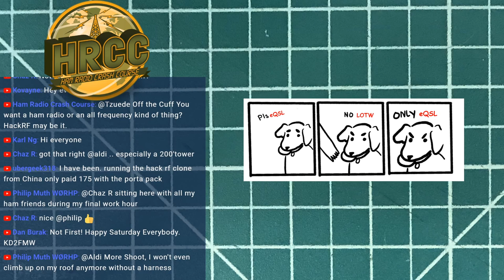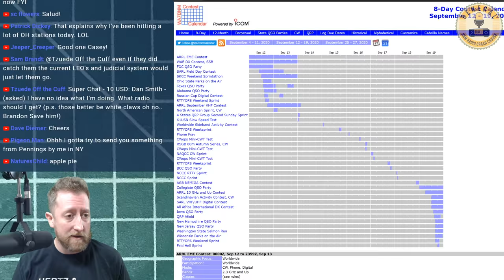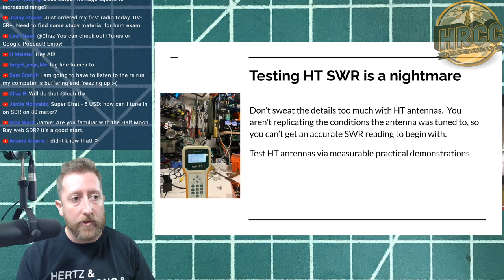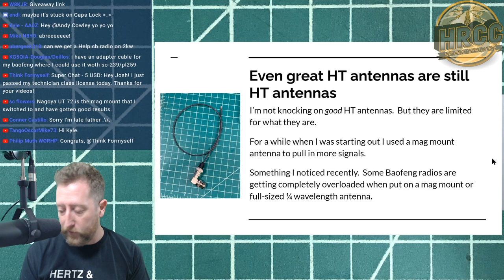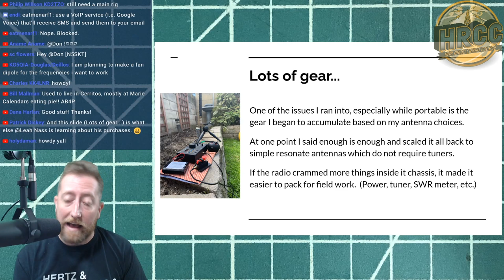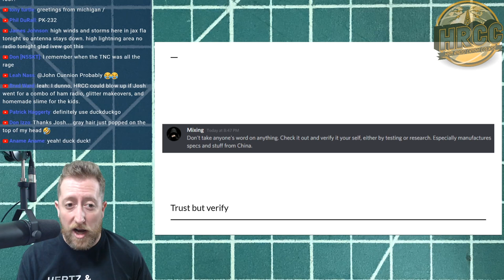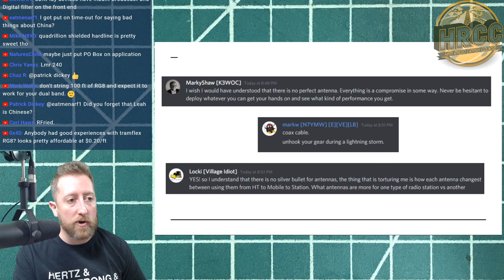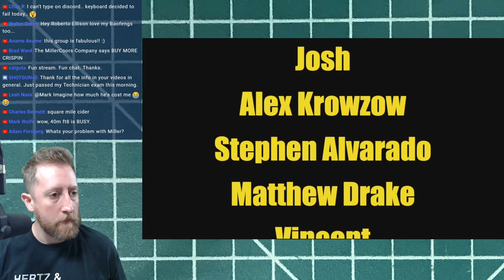10 Hindsight Things That Would Have Made Ham Radio Easier - Livestream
Every hobby has a learning curve.  Ham radio turns out to have a MASSIVE learning curve.  There were tons of misconceptions I had when I was starting out that I wish I knew when I was getting started.

SnapChat. ► @Hoshnasi

@0:00 Robot voice intro
@3:50 Ham radio news and channel updates
@5:50 Cool crystal set radio
@7:10 Ham radio saving the day
@8:38 Contest calendar
@9:40 Beverage selection
@12:35 Presentation begins